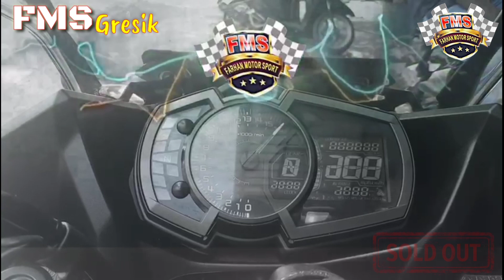CUSTAMER CERDAS TAU YG TERLENGKAP BERKWALITAS CUMAN DI (FMS) Gresik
✔Low KM
✔Garansi
💯Bekas Berkualitas
🔰Wilayah Jawa Timur